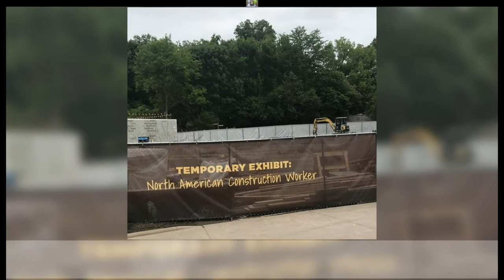The World Went Crazy, And People Managed To Photograph It